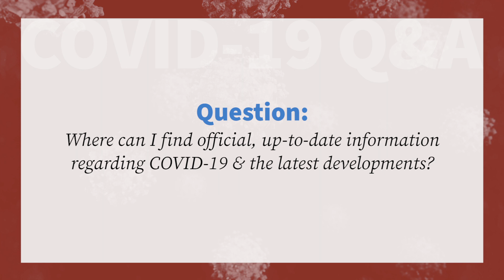COVID FAQ: How Can I Stay Informed?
The Borough Administration has been closely watching the global and rapidly changing developments of the COVID-19 outbreak. How can you stay informed?

In this video, Mayor Ward answers this question & provides some great resources for staying up-to-date on COVID-19's impact in our community.